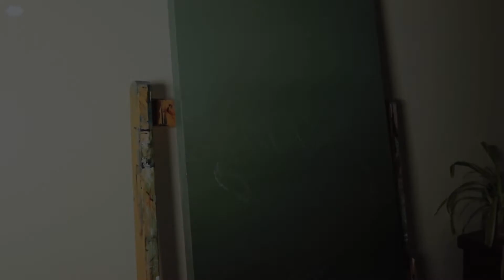Lys & Esch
A recent time-lapse video of my girlfriend and cat.
Acrylic on hand-made wooden board.

Music in order by:
Radiohead - Jigsaw falling into place